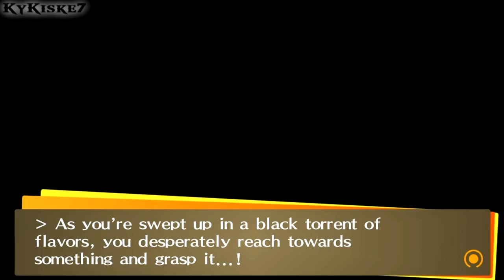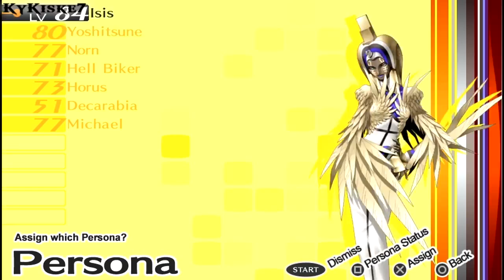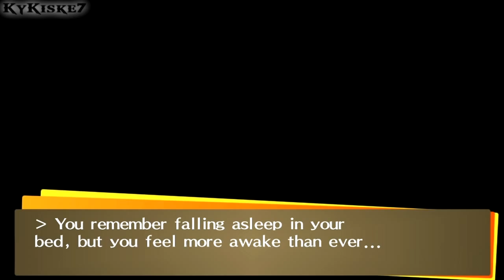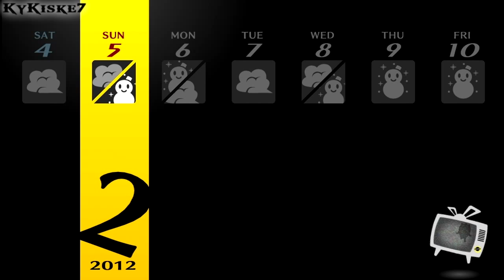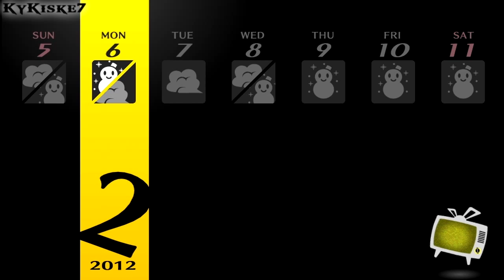Persona 4 Golden-100% P.146 -"Advancement Exams" More Cafe, Models, Bugs, etc.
"Advancement Exams" More Cafe, Models, Bugs, etc. Last days to get Skill Cards from Cafe. 2/1-10

Trophies I will get during this Walkthrough:
►A True Man's Stand √ "OBTAINED"
►The Lounge Is Closed √ "OBTAINED"
►Game Over √ "OBTAINED"
►Boarder-Up Lab  √ "OBTAINED"
►The Return of the Angels √ "OBTAINED"
►Breaking Through the Fog  √ "OBTAINED"

►Persona Shopper (Buy a Persona from the Compendium) √ "OBTAINED"
►A Favor for Marie (Register a Skill Card) √ "OBTAINED"
►Tactical Fighter (Exploit Enemy Weakness 100 times) √ "OBTAINED"
►Grasping at Greed (Defeat a Golden Hand) √ "OBTAINED"
►A True Bond (Max out a Social Link) √ "OBTAINED"
►A Special Lady (Enter a special relationship with someone) √ "OBTAINED"
►Head of the Class (Rank #1 in your class on an exam) √ "OBTAINED"
►Fusion Expert (Perform 50 Persona fusions) √ "OBTAINED"
►The Nose Doesn't Always Know (Experience a fusion accident) √ "OBTAINED"
►Displaying Adaptability (Switch Personas 5 times in 1 battle) √ "OBTAINED"
►Granter of Your Desires (Buy 5 things from Tanaka's Amazing Commodities) √ "OBTAINED"
►Cooking With Gas (Make 5 perfect boxed lunches) √ "OBTAINED"
►An Acquired Taste (Drink the coffee at Chagall Café) √ "OBTAINED"
►Movie Buff (Go to 3 movies at 30 Frame) √ "OBTAINED"
►Bug Hunter (Swing the net with perfect timing) √ "OBTAINED"
►Special Fusion Expert (Use 4 or more Personas in a special fusion) √ "OBTAINED"
►Going Nova  (Deal over 999 damage in 1 attack) √ "OBTAINED"
►Big Bro is Worried (Visit Nanako in the hospital 3 times) √ "OBTAINED"
►Bond Maniac (Max out 10 Social Links) √ "OBTAINED"
►Legend of Inaba (Max out all Social links)
►Food Fighter √ "OBTAINED"
►Compulsive Reader √ "OBTAINED"
►Fishing Master √ "OBTAINED"
►A New Quiz King
►The Reaper Becomes the Reaped

1st Playthrough
Played and Recorded by KyKiske7.